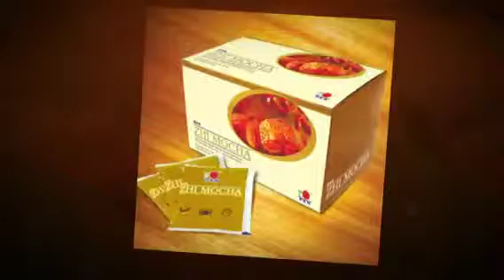Ganoderma Coffee, Ganoderma Tea webshop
The King of herbs
Scientific research has confirmed the many positive effects of Ganoderma on the body including the purification of the bloodstream, blood circulation as well as improves cell quality.  It will strengthen the immune system as well as enable your organs to function optimally.  Ganoderma has been proven to reduce the effects of poor circulation and maintain a healthy body.

The two-way effect of ganoderma, that it can increase or decrease blood pressure, may sound strange. Since ganoderma hamonizes the body's functions, enhances the natural self-healing ability, can strengthen the immune system.